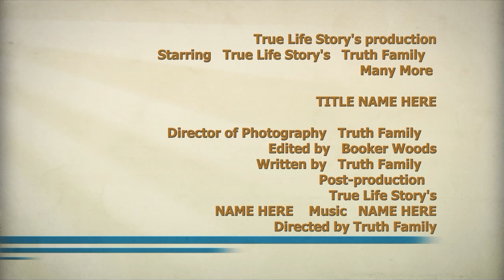LSD Experience, The Life Experience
This is an experience I had on LSD so I had to share,